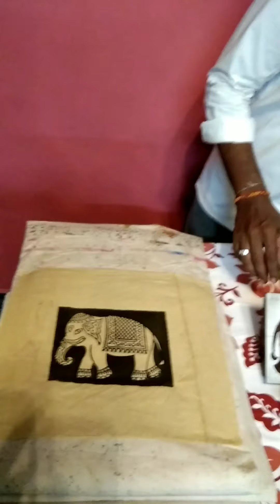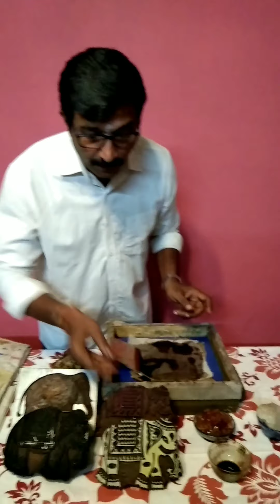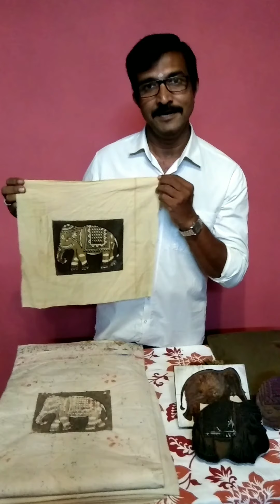NATURAL COLOUR Block Printing - STEP 2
In this video we have chosen four colour Elephant Block. Using three natural solutions and indigo blue.We are giving the details of mixing the three solutions.

1. Preparation of Alam solution.
           Take 1 litre water- 100 grams Alam and 500 grams Arabic gum, Mix these three and keep it for 48 hours.

2. Preparation of Black (kasim) solution.
          Take 20 litres of water- 2 kgs of Palm jagrry and 5kgs of rusted iron pieces, Keep these three in a pot for 21days, finally add 1kg Arabic gum and 1.5 litre of above black solution and keep it for 48hours.

3. Preparation of 3rd solution
          Take 80%of the above Alam solution and 20% of Black solution, you will get the third solution.

These are the products we used for printing. We hope you liked this video. 🙏🏻Thank you for your support and encouragement .